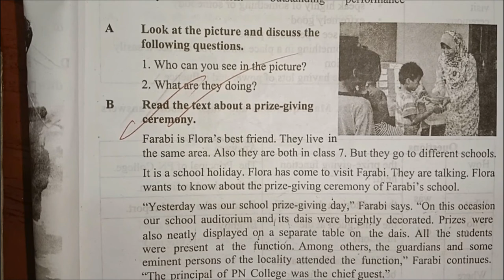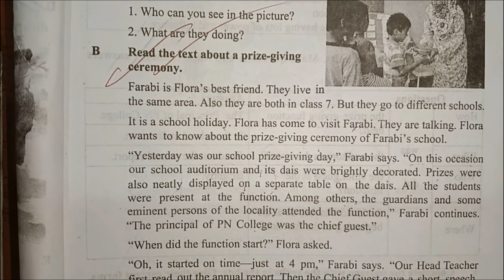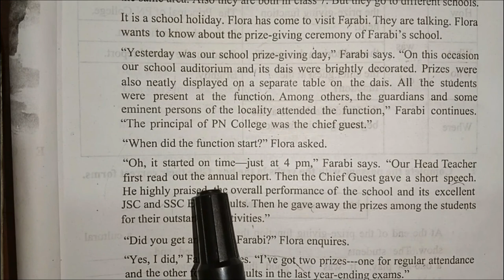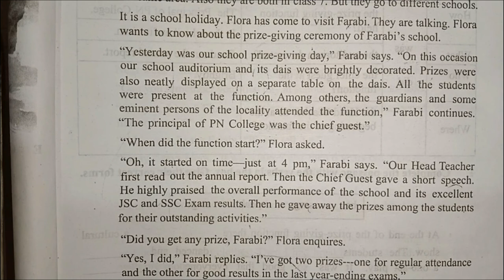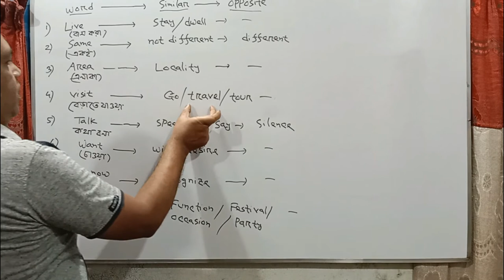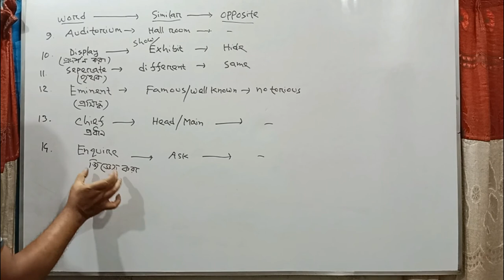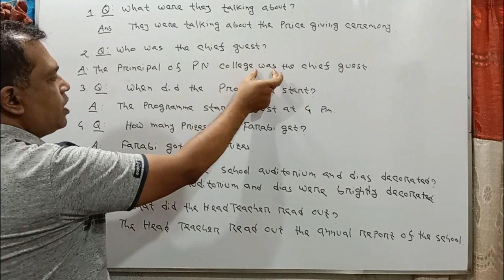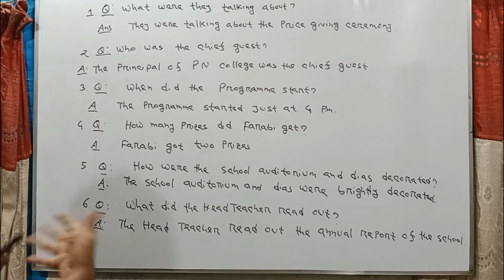Seven English 1st Paper Unit 3 Lesson 1 || Class 7 English || Prize-giving day at school